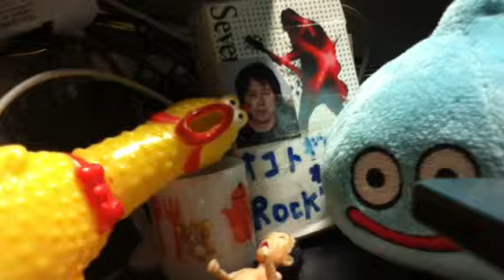giver uper オコト オリジナル曲 ギターロック